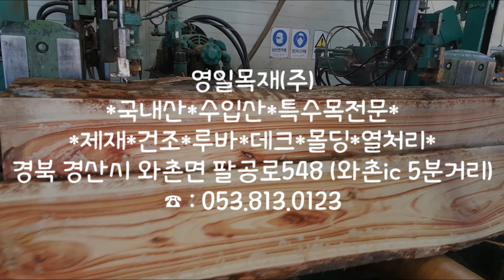[호주산 캄포] 제재영상, Australian Camphor in Korea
안녕하세요^^ 2018년 황금 개띠 해가 시작되었네요.
새해 복 많이 받으시고, 무탈 하시길 바랍니다!!!

이번에는 새해 부터 입고된 호주산 캄포 제재 영상입니다.
단면이 참 이쁘죠 ㅎㅎ

 Australian Camphor, オーストラリア産のクスノキ
호주산 캄포 관심 있으신 분은 저희 영일 목재 찾아 주세요
그외의 다양한 특수목 보유 하고 있습니다 ^^

영일목재(주)
*국내산*수입산*특수목전문*제재*건조*루바*데크*몰딩*열처리*
경북 경산시 와촌면 팔공로548 (와촌ic 5분거리) 대구인근!!
영업시간 :AM 8:00 ~ PM 5:20 (첫번째,세번째 토요일은 휴일입니다)